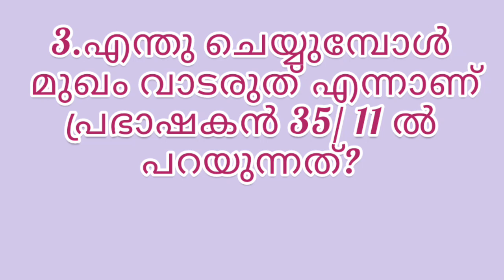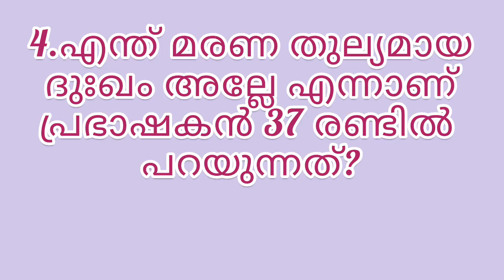ലോഗോസ് ക്വിസ് 2024/പ്രഭാഷകൻ അദ്ധ്യായം 34-40/sirach chapter34-40/Mock test/Bible Quiz/logos quiz 2024